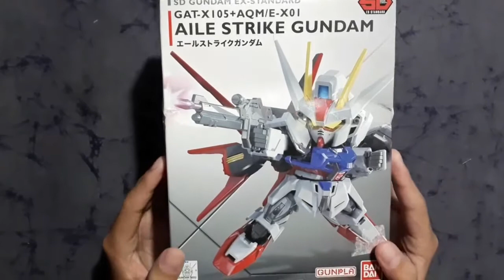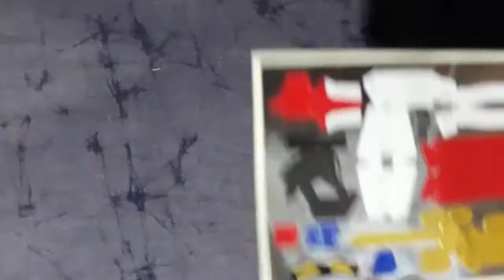AILE STRIKE GUNDAM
AILE STRIKE GUNDAM UNBOXING MY FIRST GUNDAM